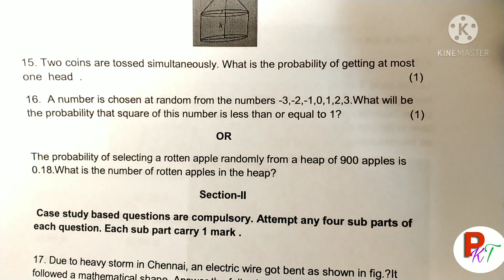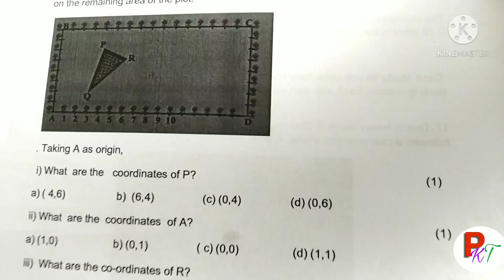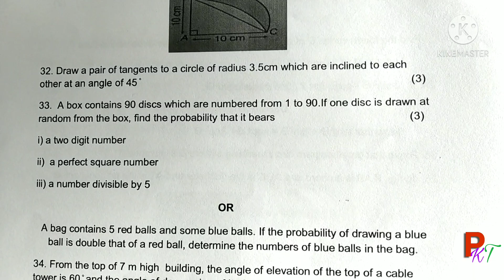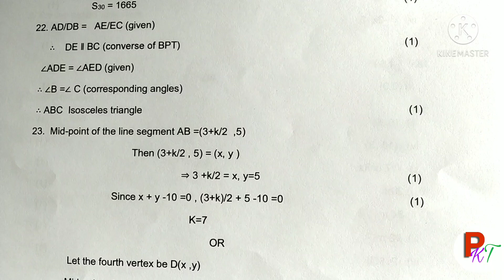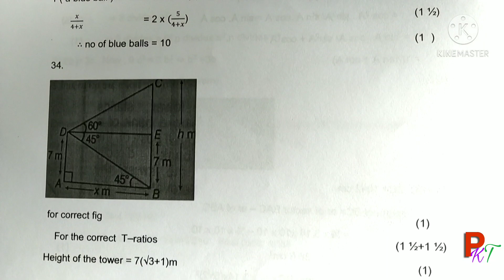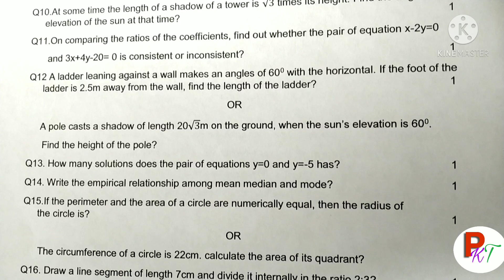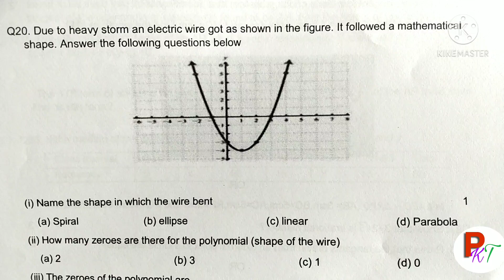Mathematics Basic Class 10 Pre board Exam 2021 With Answer Sheet. Bhopal Sahodaya Complex.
Bhopal Sahodya Complex PreBoard exam paper 2021.mathematices basic. Cbse pre board class 10  mathematics Paper. KVS pre board exam paper 2021.

I am a teacher.and i am giving a real fact about education. You can get in this channal real information about cbse board, mp board, bu unvercity, college and school information.and students I will give you important questions of each subject of class 10th & class 12th.and solve your subjects doubts also. pl subscribe for more information.

If you want pdf. send me msg in comment box.